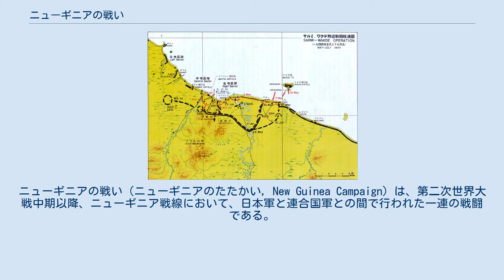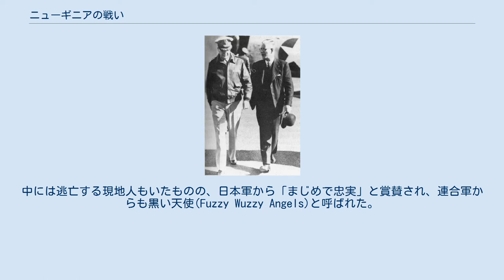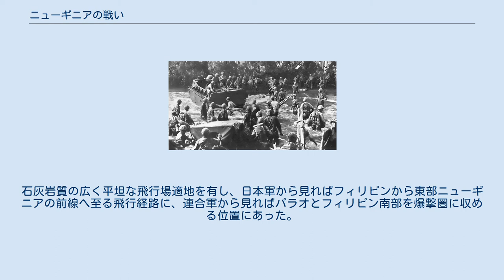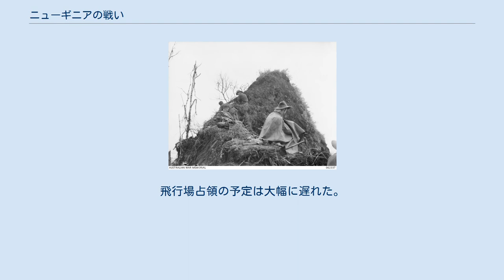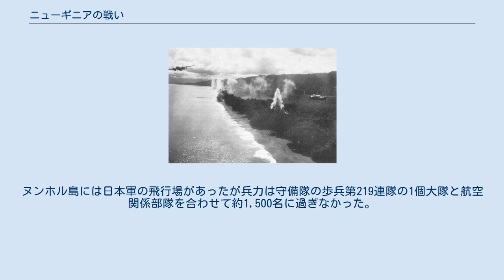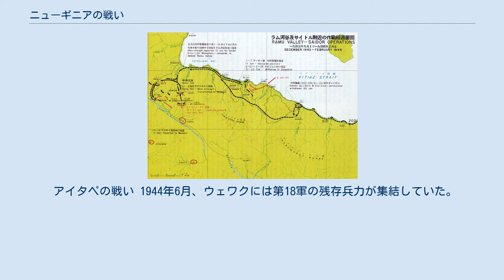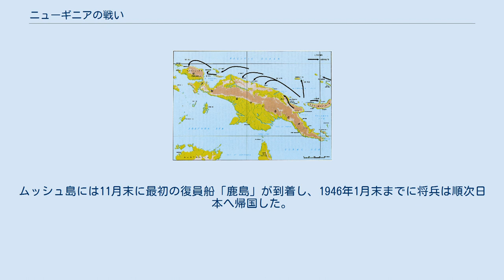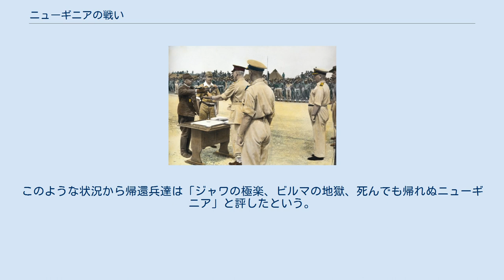ニューギニアの戦い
ニューギニアの戦い（ニューギニアのたたかい, New Guinea Campaign）は、第二次世界大戦中期以降、ニューギニア戦線において、日本軍と連合国軍との間で行われた一連の戦闘である。
 大東亜戦争開始後間もない1942年1月、日本の大本営は「ニューギニアおよびソロモン群島の要地の攻略を企画する」と決定し、ニューギニアについては「ラエ、サラモア攻略後なしうればポートモレスビーを攻略する」とした。
この決定により1942年3月8日、日本軍は東部ニューギニアのラエ、サラモアに上陸し占領した。
 これがニューギニアの戦いの始まりであり、ダグラス・マッカーサー大将が率いる連合軍との間で1945年8月15日の終戦まで戦いが続けられた。
連合軍の優勢な戦力の前に日本軍は次第に制海権・制空権を失って補給が途絶し、将兵は飢餓や過酷な自然環境とも戦わねばならなかった。
ニューギニアに上陸した20万名の日本軍将兵のうち、生還者は2万名に過ぎなかった。
また台湾高砂族による高砂義勇兵や朝鮮志願兵、チャンドラ・ボース支援のインド兵やインドネシア人兵補も戦闘に参加している。
 ニューギニア島は、日本から真南に5,000キロ、オーストラリアの北側に位置する熱帯の島である。
面積は77万平方キロと日本の約2倍の広さであり、島としてはグリーンランドに次いで世界で2番目に大きい。
脊梁山脈には4,000メートルから5,000メートル級の高山が連なり、熱帯にありながら万年雪を頂いている。
19世紀の帝国主義の時代、ニューギニア島は西半分がオランダ領、東半分の北側がドイツ領、南側がイギリス領に分割された。
その後1901年のオーストラリア独立に伴って旧イギリス領はオーストラリア領となり、第一次世界大戦後は旧ドイツ領がオーストラリア委任統治領となった。
1942年当時、ニューギニア全島のほとんどは熱帯雨林と湿地帯によって占められ、人口密度は1平方キロあたり2人以下で人口調査ができないほどの未開の地であった。
沿岸部にはポートモレスビー（南東岸に位置）などの小都市が存在したが、山間部には狩猟・採集や、サゴヤシの澱粉質である「サクサク」の採取、芋類の畑作などによって生活する原住民が居住していた。
 太平洋戦争が開始されると、日本軍はトラック諸島の海軍基地を防衛する必要からニューブリテン島ラバウルを攻略し前進拠点とした。
しかしラバウルはオーストラリア領ニューギニアの中心拠点ポートモレスビーの基地から爆撃圏内にあった。
日本軍はラバウルの防衛と米豪遮断作戦を視野に入れてポートモレスビーの重要性を認識し、海路からの上陸作戦を計画した。
作戦は「MO作戦」と名づけられ、ニューギニア島の北岸のラエやサラモアには前進航空基地の設営が計画された。
 連合国軍にとっても、ポートモレスビーはオーストラリア本土の最後の防衛線であり、絶対に守り抜かねばならない拠点であった。
また、フィリピンから脱出してオーストラリアに拠点を置いていたダグラス・マッカーサー大将にとっては、オーストラリアからニューギニア島北岸を経由するルートは、フィリピンを奪還し東京へと至る対日反攻ルートの起点でもあった。
1942年3月8日、日本軍がラエとサラモアへ上陸してニューギニアにおける本格的な戦端が開かれた。
 今日に伝わるパプアニューギニアの伝統文化 ニューギニアにおける戦いは過酷な自然環境との戦いでもあった。
日本兵の死因の多くは直接の戦闘によるものでなく、マラリア、アメーバ赤痢、デング熱、腸チフスなどの熱帯性の感染症と飢餓による栄養失調と餓死であった。
戦時中に日本で上映されたニュース映画『日本ニュース』の中ではニューギニアの自然環境を「千古斧鉞（せんこふえつ）を知らざる樹海（第194号）」「瘴癘（しょうれい）の暗黒地帯（第203号）」「悪疫瘴癘（しょうれい）の蛮地（第210号）」と述べている。
自然環境との戦いには連合軍も苦しめられ、マラリアを媒介するハマダラカの駆除にDDTが活用された。
ジャングルにおける行軍では方向感覚を失った部隊が同じところを回ることが少なくなかった。
これは人間が左へ、左へと進む習性を持つためであり、誘導員か方位磁石（日本軍一般兵士には支給されていない）が不可欠であった。
また、ワニなどの動物に食べられる者もいた。
 ニューギニアの原住民は日本軍と連合軍の双方か...